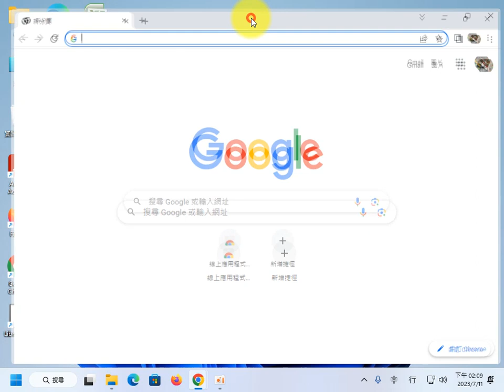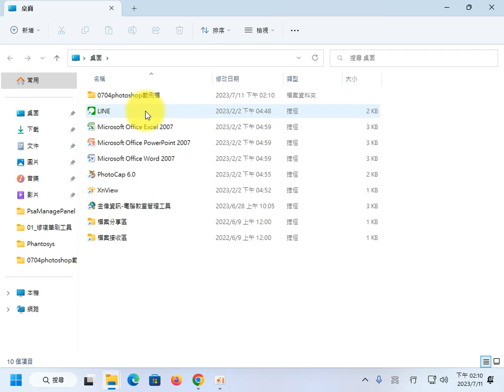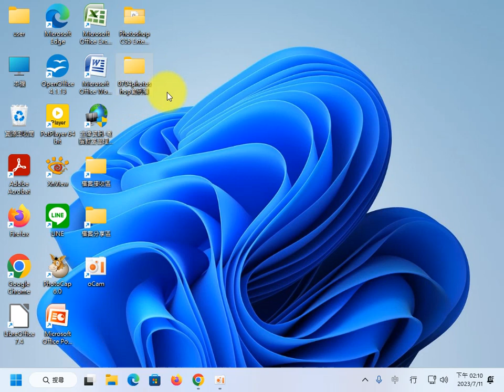●鄭老師教學網站下載範例檔案